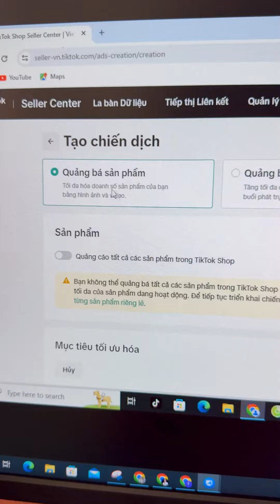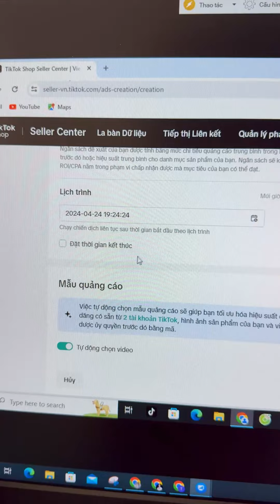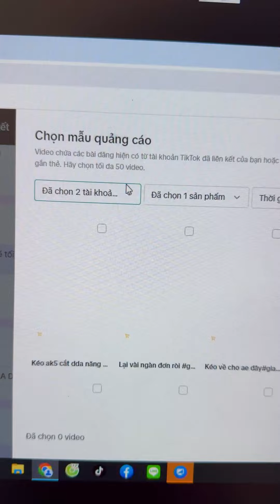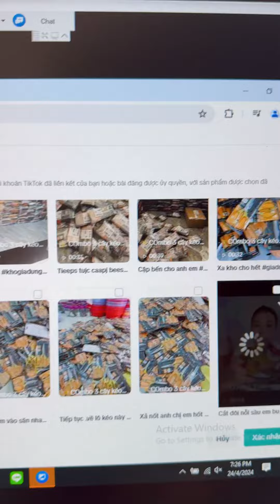Cách chạy quảng cáo GMV tiktok shop qua video của mình | Đàm Văn Tuấn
★ Phone/Zalo : 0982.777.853    (Zalo 2: 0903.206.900)